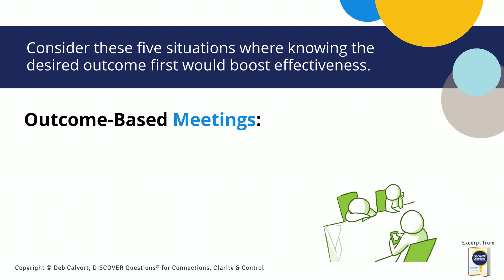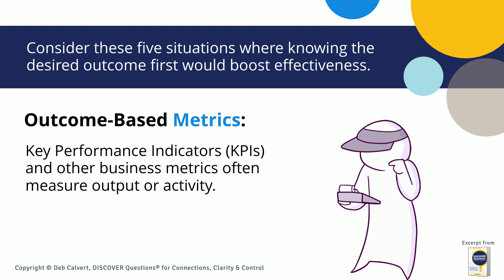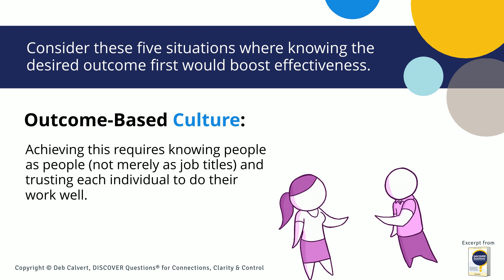DISCOVER Questions®: Outcome Questions